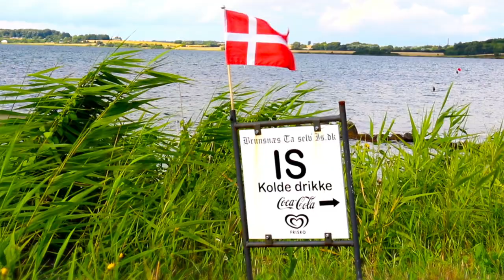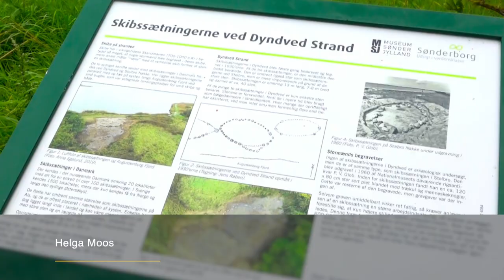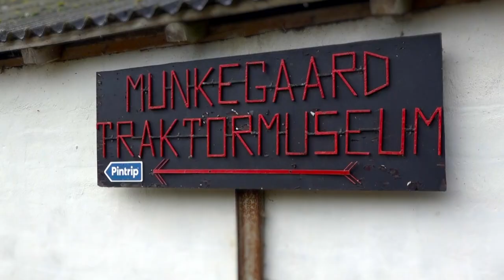Sonderborg - a wonderful place to live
Settlement video from the villages in Sønderborg